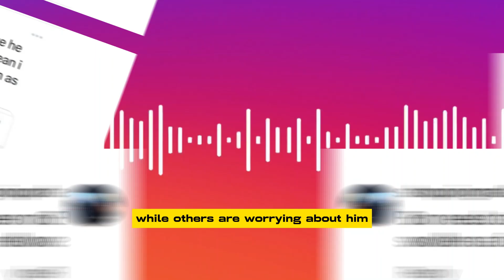LIL WAYNE SWELLING FACE CAUSED BY KIDNEY FAILURE?? FANS ARE CONCERNED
Recently, several of Lil Wayne's supporters have voiced worries about the rapper, saying that it looks like his face is enlarged.
On photos of the artist from recent interviews, a plethora of people are offering their opinions and talking about possible causes for the swelling that appears. Numerous others conjecture that drug abuse or a medical condition could be the primary culprit; some even propose that he may be experiencing renal failure.  "This serious and he could die in a weeks time," one very concerned commenter speculates. "Them kidneys are going out along with that liver," another rumors. Some admirers are supporting the hitmaker, while others are worrying about him. Many are pointing out that there are multiple plausible explanations for his face's swelling. Some users have also mentioned that he had dental work done recently, which may have caused some inflammation in his mouth. Many others attribute his new appearance to aging or believe he may have just put on a few pounds. "That aint nothing but a dentist visit," one commenter claims. "He probably gained weight in his face," another says. "Why y’all always assume the worst?" Lil Wayne has yet to address the situation. Of all, there are worrying explanations for his enlarged face just as much as there are common ones. There are many reasons why people's features can change, and the majority of them don't warrant concern. Having said that, Lil Wayne might be delaying his response to the rumors because he doesn't think they're important enough to discuss. Fans should keep in mind that he has a right to privacy, particularly when it comes to his medical and mental well-being, if there is genuinely a health issue at hand.